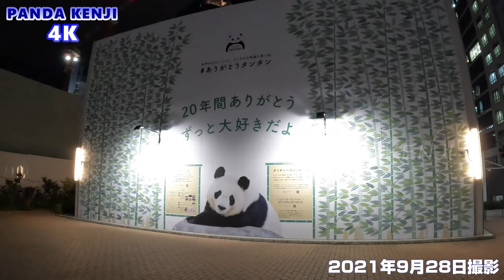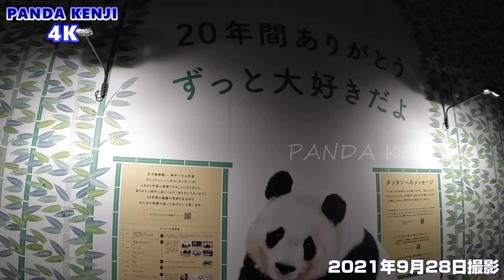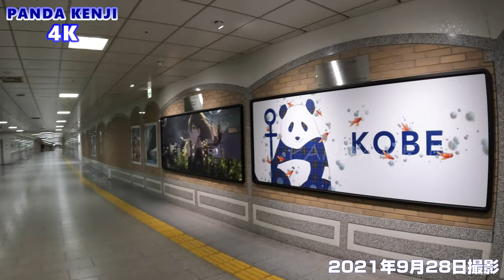明日も健やかに過ごせるように願って🐼 タンタンの住む街、神戸🐼 夜の神戸の街並み🐼 神戸散歩🐼 2021年9月28日🐼